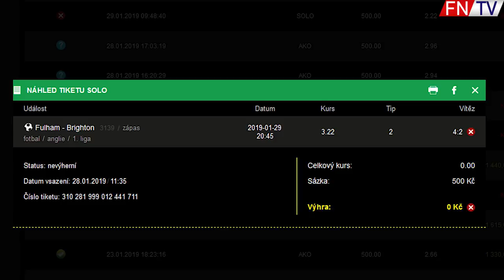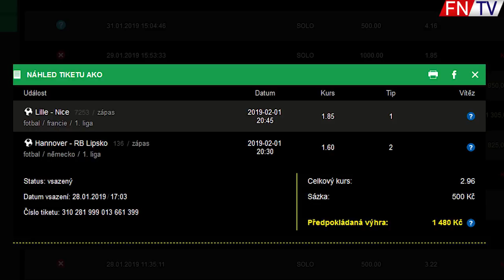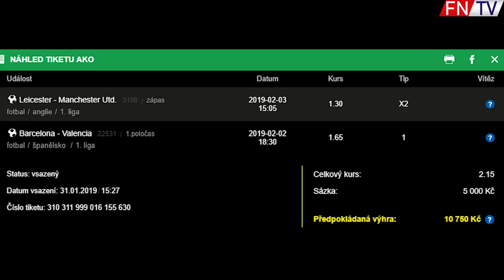MANCHESTER CITY - ZNIČÍ OBRANU ARSENALU ?